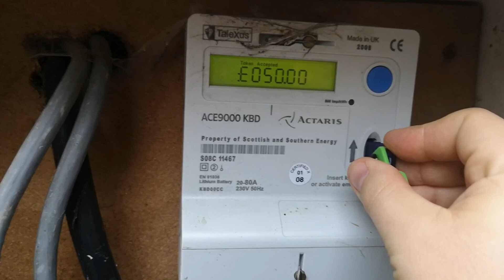Ausgewandert: 1 Jahr Schottland - Ein Fazit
Ein Jahr sind wir nun in Schottland, seitdem wir Deutschland verlassen haben. Hier ein Fazit dieses Jahres und einige der schönsten Fleckchen dieses wunderbaren Landes...

Mein Equipment:
⭐ DJI Osmo Pocket
⭐ DJI Mavic Pro 1
⭐ Canon EOS 77D
⭐ Zoom H-1N Fieldrecorder
Woher bekommen wir unsere Musik?